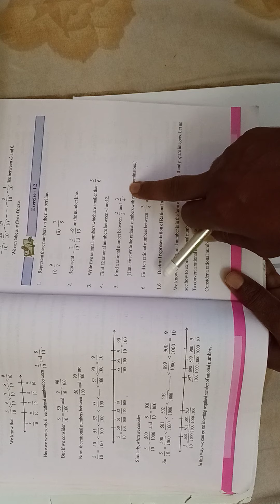8th (chapter1) Class 4